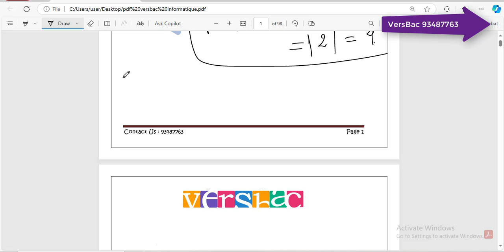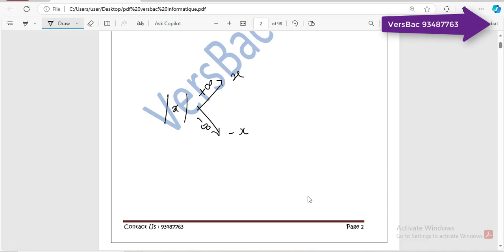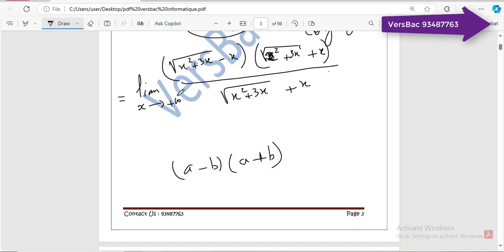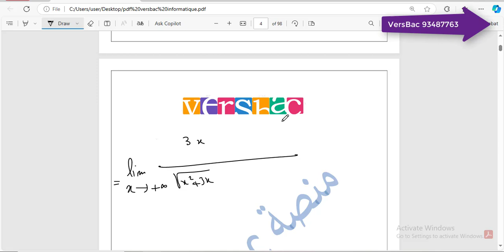calcule limite forme indeterminé vesrbac 2025 bac science math technique informatique episode 2